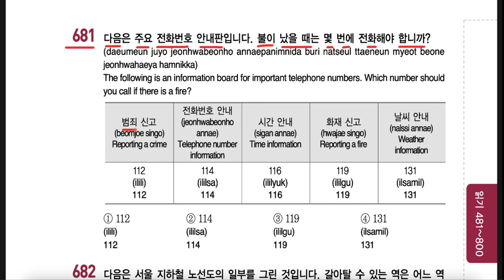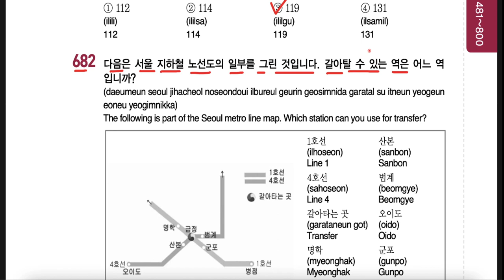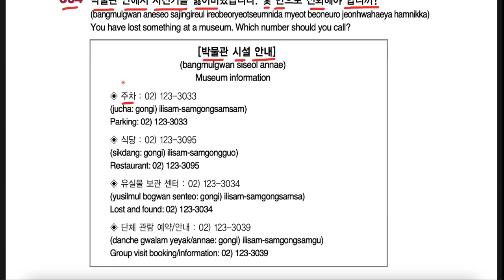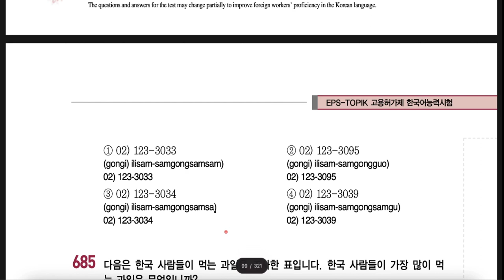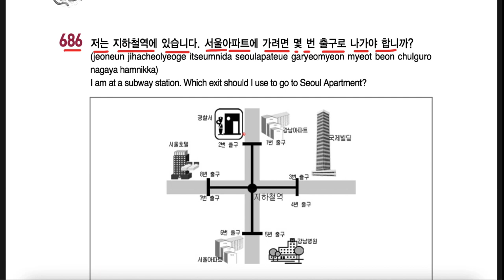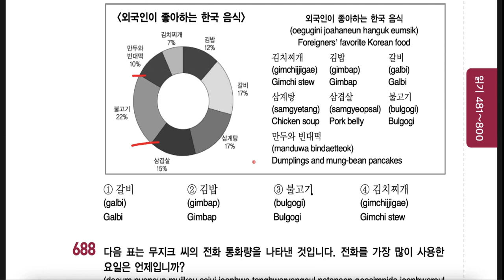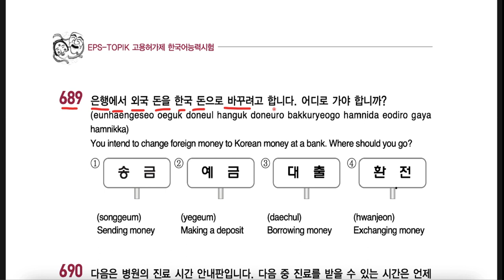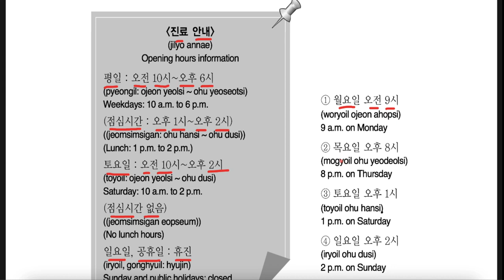2000 EPS TOPIK Questions Reading Part-42 | Learn Korean Language in Urdu & Hindi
In this video you will learn Korean Language in Urdu & Hindi | 2000 EPS TOPIK Questions | Learn Korean in Urdu & Hindi for Korean exam 2022 or EPS Topik exam 2022 | Learn Korean in Pakistan like eps topik Book 1 & Book 2 including Korean consonants, Korean Vowels and Korean vocabulary, Korean Words and  Korean Grammer for Korean test 2022 | Give Korean language test and Get Korean Visa and go TO Korea and earn Money through EPS System

Welcome to Korean Pen Channel For Learning Korean Language in English, Urdu & Hindi. You will learn EPS TOPIK, Korean Grammar, Korean Daily Life Sentences, Korean Vocabulary and Korean Culture in simple way.
Korean Grammar
Korean Vocabulary
Korean Daily Life Sentences
Korean Phrases
Korean Conversations
Korean Words
Korean Culture
Korean Consonants
Korean Vowels

For the beginners who want to learn Korean Language from start can easily understand because i explained every thing in simple language. Start from Korean Consonants and Vowels and after memories the Korean Alphabets you can easily start Learning Korean language.

Start Learning Korean Language From Today.